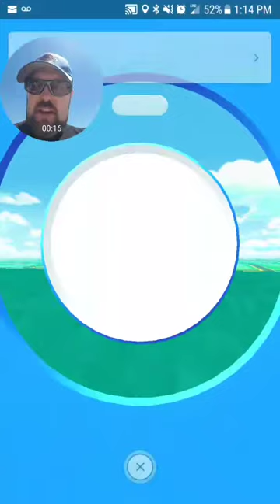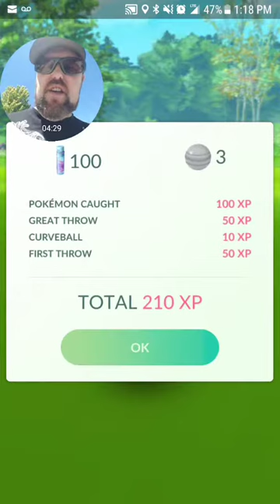Pokemon GO Teddiursa? Nest ( Settlers Park, Merdian, ID) Migration 5-20-17 to 5-27-17